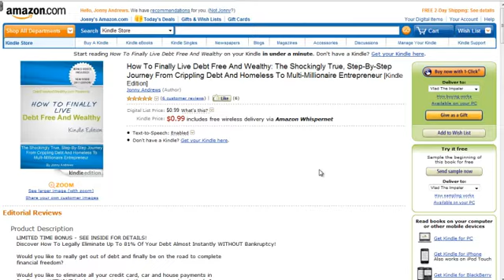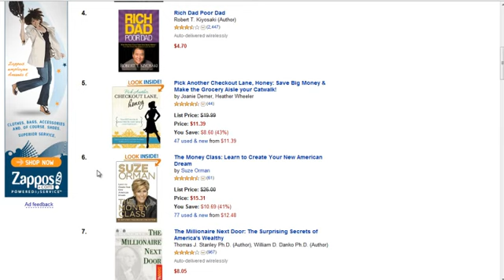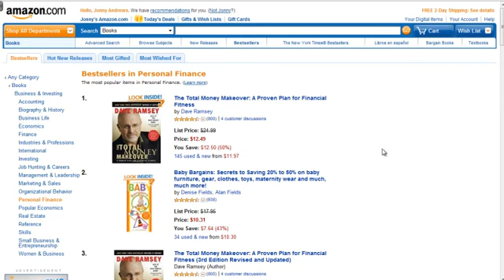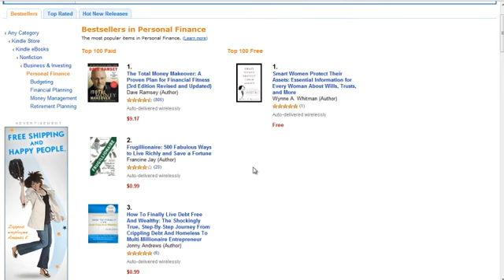Beating Suze Orman On Amazon 101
Click The Link For Full Story ... My first "Official" Book release just hit #3 on the Amazon Best Sellers list, rising above Robert Kiyosaki, Suze Orman and even some by Dave Ramsey in less than a 48 hour period of time.

Based on my calculations I'll take the #1 spot in another day or so and then it's onto cracking the top 100 overall.